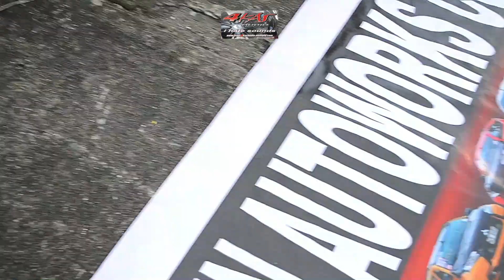Kirsten x SUV Underground PH at Bumper to Bumper 18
Here are the participants of Team Kirsten x SUV Underground  PH Line ups and owners too

Nissan Cefiro Green Kirsten Bo
Montero Sport Gen 2 Pink  Jaymie Lanzuela
Montero Sport Gen 3 Yellow Jeffrey Muni
Montero Sport Gen 3 Red    Pol Bo
Montero Sport Gen 3 White Olver Go
Fortuner Grey  Raphael De Vera
and
Jazz Pink (day 2 joined only) Pol Bo

Bumper to Bumper Carshow Organizer Jonathan Chio and his Team
Motul Philippines Infiniserv
SUV Underground Ph Family
Kirsten Autoworks Staff
Amsoil Philippines
Notorious Motorsport
Team 4kas audio